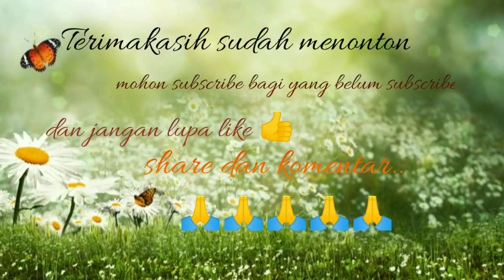MUA HITS DI MAKEUP-IN sama PEMULA 🤭🤭🤭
modelnya adalah tetangga aku sendiri.
video yang sudah direncanakan dari seminggu yang lalu ini, akhirnya bisa terbuat hari ini setelah modelnya punya waktu luang karena modelnya ini super sibuk.
happy watching 😘😘😘